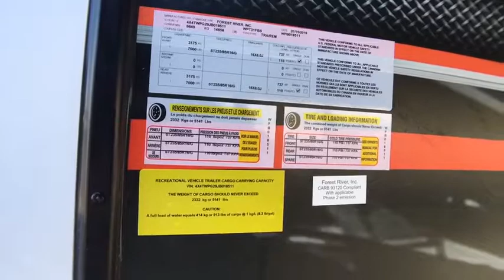2018 Forest River WORK AND PLAY 31FBS Fort Worth, Dallas, Plano, Frisco, McKinney, TX NTT3093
NEW 2018 Forest River WORK AND PLAY 31FBS
2018 Forest River WORK AND PLAY 31FBS  - Stock#: NTT3093

United RV
5100 Airport Freeway

102&amp;Prime; Wide Body Construction,,Powder Coated Chassis,,Dexter&amp;reg; Axles ranging from 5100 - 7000 lbs,,16&amp;quot; O.C. Cross Members Throughout Garage Area,,Galvanized Steel Wheel Wells,,(1) Piece Jumbo Decking Up To 24&amp;prime;,,FRP Sidewalls (N/A on Ultra LE Series),,2&amp;quot; Laminated Walls on Ultra LE Series (N/A on FRP units),,16&amp;quot; O.C. 4.25&amp;quot; Steel Roof Trusses the Entire Length of Coach,,One Piece Aluminum Roof,,2,500# Ramp Doors on Ultra LE,,3,000# / 5,000# Ramp Doors on FRP,,Dexter&amp;reg; Nev-R-Adjust Brakes,,Dexter&amp;reg; E-Z Flex,,Spare Tire and Carrier,,Aluminum Wheels,,Nitrogen-Filled Tires,,Battery Disconnect,,Power Tongue Jack w/ Light (Option on Ultra LE &amp;amp; 21SE),,Power Awning w/ LED Light Strip (Option on Ultra LE &amp;amp; 21SE),,Manual Awning on Ultra LE Models,,(4) Stabilizer Jacks,,Double Entry Step,,(3) Exterior Color Options on FRP Walls,,(2) Exterior Color on Ultra Series,,One Piece Fiberglass Cap w/ Gen and LP Comp (N/A on Ultra LE, opt on 18EC),,Black Trim Windows with Tinted Safety Glass,,2 Mil Arlon Air Egress Vinyl Graphics,,LED Lights throughout,,Outside Exterior Speakers (Option on Ultra LE; N/A 21SE),,Outside Shower (N/A on Ultra LE, 21SE),,Lighted Storage Compartments,,White Exterior (21SE),,One-Piece Fiberglass Cap w/Generator Rack on Ultra LE,,,,,,&amp;nbsp;,,,,